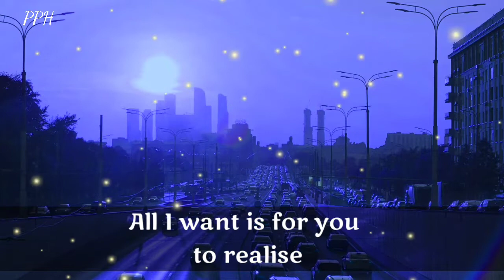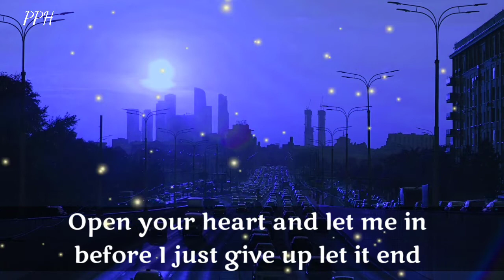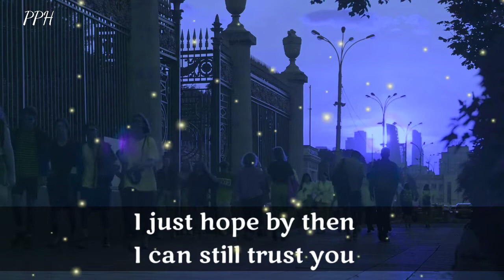Dm to Df || who wondering? why you have so much hate?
Who wondering? why you have so much hate?
Before you see it will be to late
Trying to a safe , who you are?
just seem far to far.

            👇 music credit 👇
mondo loops x aiguilla - The road home
Provide by Lofi Records

Thanks.